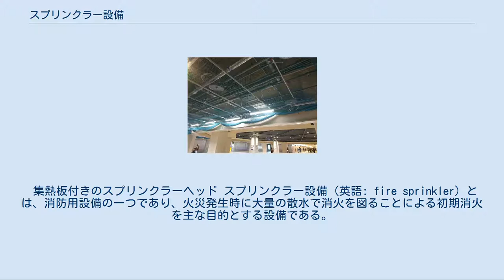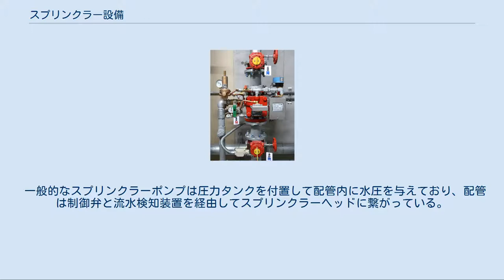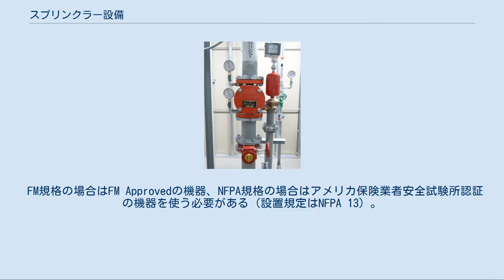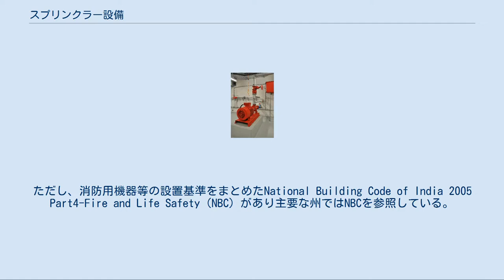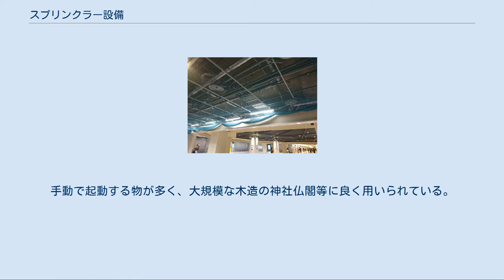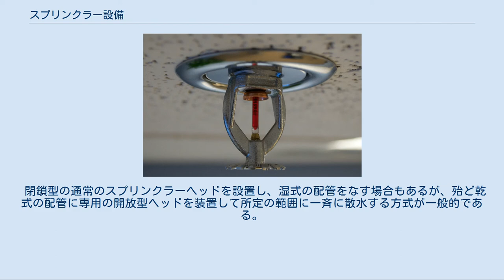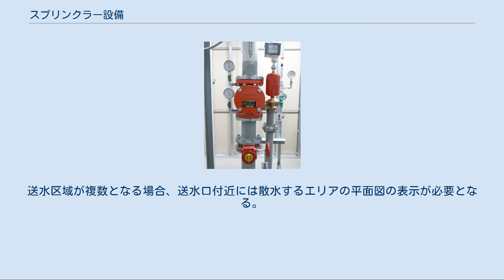スプリンクラー設備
グラスバルブ式のスプリンクラーヘッド。
赤く見えるグラスバルブが熱で破裂することにより動作する。
 集熱板付きのスプリンクラーヘッド スプリンクラー設備（英語: fire sprinkler）とは、消防用設備の一つであり、火災発生時に大量の散水で消火を図ることによる初期消火を主な目的とする設備である。
一部の設備を除き自動的に作動する。
 設備の費用は最も高いが、現在の所建物の火災時の安全を図るには良い設備といえる。
 火災で莫大な経済的損失を被るおそれのある大倉庫・工場や、火災が発生すれば消火が困難な高層建築物や地下街、特に福祉施設・病院・ホテル・百貨店など、一旦火災が発生すれば多数の人命に関わる事態が懸念される場所で使用される。
 自動的な消火装置のアイデアは古くからあるが、現在見る形になったのは全米防火協会（NFPA）が規格を指定した19世紀末である。
日本では明治期に紡績機械と共に輸入されたと言われているが、実際の普及は戦後、建築物の大型化が進んでからである。
昭和30年代まではスプリンクラーヘッドはNFPA規格で消防用設備一般の規格自体殆どが損害保険料率算定会のものであった。
これは米国同様、協会の指定する設備を設けた場合、火災保険料の大幅な値下げが得られたからである。
算定会の規定は厳しく、かえって普及の妨げになる場合もあり、後に現在の消防法規格の設備が一般的になる。
 現在でも、海外資本の場合、FMグローバル(FM) NFPA規格等の外資民間損保規格による設備を要求される場合もある。
この場合、日本の消防法で義務でない消火設備を任意で設置する。
法の義務設置でなく規格も異なる為消防法に基づく検査は通常無いが施主の契約保険会社の厳しい検査がある。
 外資でなくても、老舗百貨店等は損保仕様の消防法より厳しい基準のスプリンクラー設備を設置している。
 設備が高額なので普及はすすまなかったが、病院・福祉施設・ホテル等でたび重なる火災により多数の死傷者が発生し、暫時消防法が改正され設置義務範囲も拡大してきた。
 消火ポンプ（加圧送水装置の一つ） 湿式流水検知装置（アラーム弁） 水源と加圧送水装置、配管、制御弁、流水検知装置（アラーム弁）、スプリンクラーヘッド、送水口からなる。
 加圧送水装置としては、水源を兼ねた高架水槽や圧力水槽が使われる場合もあるが、制約が大きいので殆どが電動モーターとタービンポンプを採用している。
電源には非常電源設備の付置が必要である。
非常電源の代替として、ガソリンエンジンやディーゼルエンジン駆動のポンプが用いられる場合もある。
 古くは工場等でボイラ設備のある場合、蒸気駆動のウオシントンポンプが用いられた時代もある。
 欧米では公設水道をそのままスプリンクラー設備に結合する場合も多いが、日本では水道法の制約が大きいため、住宅用の簡易なスプリンクラーにしか用いられず、普及の足枷ともなっている。
 加圧送水装置以降の設備については数種の方式がある。
 最も広く採用されている方式。
 湿式スプリンクラーのグラスバルブ。
作動温度によって異なる着色がなされている。
 スプリンクラーヘッドは、火災時の熱により容易に溶ける合金（ヒュージブルリンク）や火災の熱で破裂する揮発性の液体（エーテル、アルコール等）を満たしたガラス球（グラスバルブ）で封じられている、閉鎖式スプリンクラーヘッドが用いられる。
 一般的なスプリンクラーポンプは圧力タンクを付置して配管内に水圧を与えており、配管は制御弁と流水検知装置を経由してスプリンクラーヘッドに繋がっている。
火災時、ヘッドが開いて流水が始まると流水検知装置が動作し、同時に圧力タンクの水圧が下がる。
この二つの信号のいずれかにより、スプリンクラーポンプが起動し散水を継続させる。
 流水検知装置はアラーム弁が多い。
アラーム弁はその名の通り、流水が始まると圧力スイッチにより信号を発する他に、現在では損保仕様の場合のみに多いが、ウォーターモーターゴングへ送水しゴングの鳴動により火災の発生を知らせる役目を持つ。
 スプリンクラーヘッドは火災が鎮火しても自動的に水は止まらない。
放水を停止するためには、鎮火を確認したのちに、アラーム弁と同じ場所にある制御弁を人が閉じる必要がある。
 スプリンクラーヘッドの問題点として、ぶつかり等による外部衝撃に弱く、それによって火災時以外に放水される水損事故が発生する場合がある。
阪神淡路大震災・能登半島地震ではスプリンクラー設備の破...